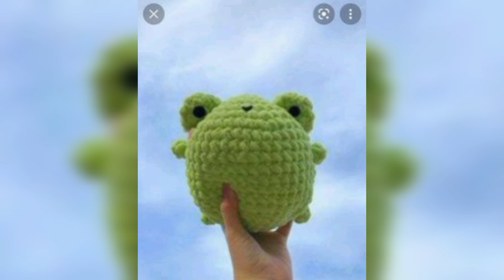The Most EASY Crochet Pattern for Beginners! ⭐️ 👍 UNIQUE Crochet for Animal Kits and More Crochets!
Embark on a crochet adventure with the Most EASY pattern for beginners! ⭐️👍 Craft UNIQUE crochet creations, from adorable animal kits to more delightful projects. Dive into the world of crochet with confidence! 🌈🧶✨